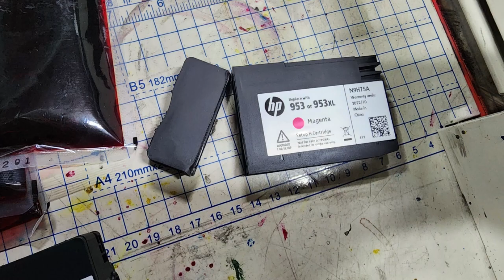hp-7720 무한잉크 제작 과정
A3 잉크젯 복합기는 좌,우 왕복 으로 켈리지가 움직일때 잉크 호수 관리가 무엇보다 중요 합니다. 체인시스템 적용으로 압도적인 출력이 가능 합니다.